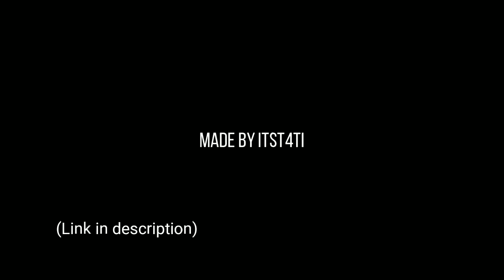WILL *NEW* EDITS? + DAY NIGHT CYCLE COME TO CD? (NIGHT TIME) | Creative Destruction Concepts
Credits to MoboGames for giving info about night time! Make sure you join his Creative Island!

US Mobile
Island Code- 13339
Description- Welcome to Custom Games by Mobo Games. In this island, you can enjoy Custom Games like Deathrun, Racing, Box Wars, Hide and Seek, Jumping Arena and more.. You can even try free skins!